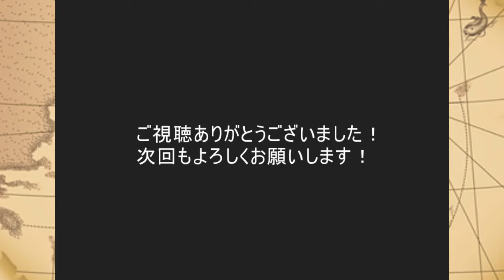【トレクル】トレジャーマップ VS クロコダイル フェス限確定ガチャ【赤紙限定仲間探し】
トレマお疲れ様でした。
最近新規が出ません。